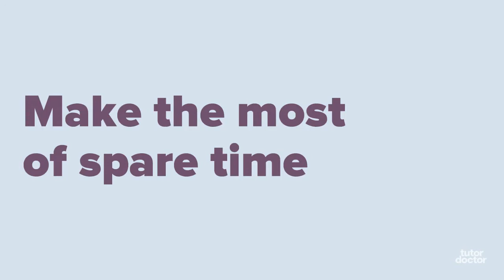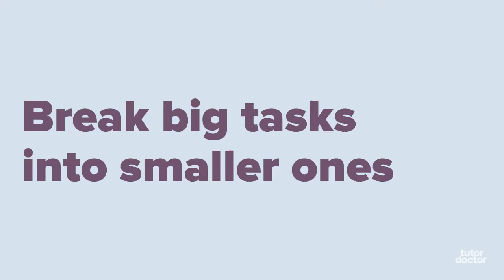Develop Your Time Management Skills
Time Management forms part of executive functioning skills which are essential for students to perform at their best. Our tips provide guidance on how to develop your child's time management skills.